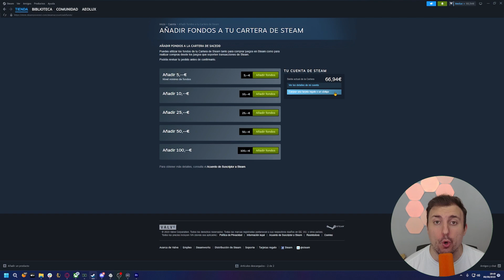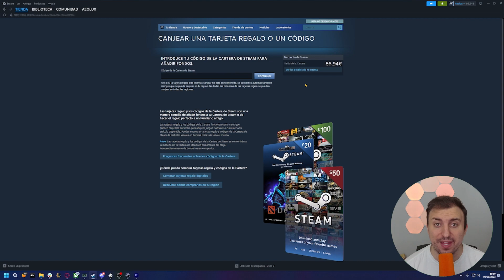Cómo activar tus tarjetas regalo de Steam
En este vídeo te enseñamos a activar una tarjeta regalo de Steam.
En las páginas de todos los productos de Instant Gaming tienes un tutorial escrito y hemos decidido añadir uno en vídeo, para hacerlo más sencillo.
¡Esperamos que te sea útil!